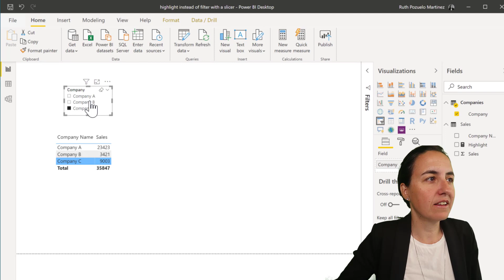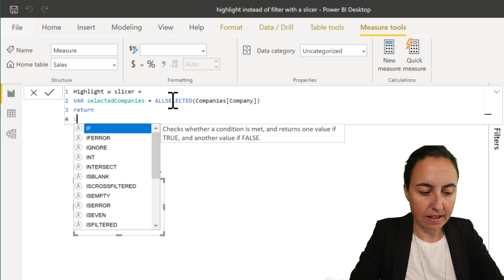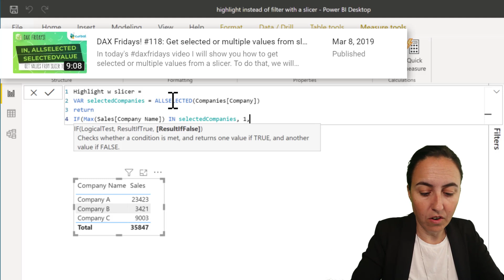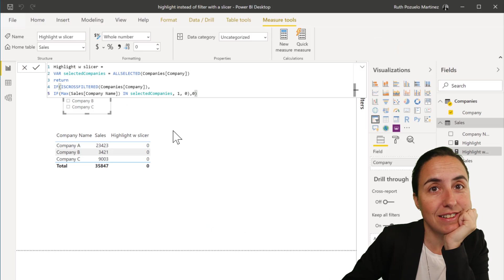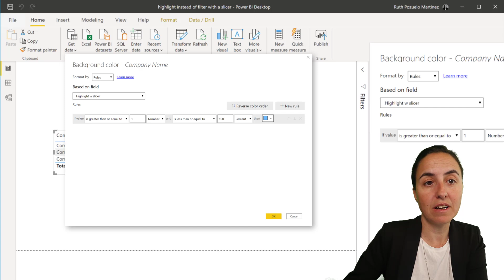DAX Fridays! #179: Use a slicer to highlight values instead of filter them in Power BI 😎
Did you know that you can use a slicer in Power BI to highlight values instead of filtering them?

Let me show you the technique here, but if you are up for it, give it a go before and let us know what you came up to!

What gear do I use to make my videos and run my business? Below you will find a list of most of my gear. Thanks in advance!